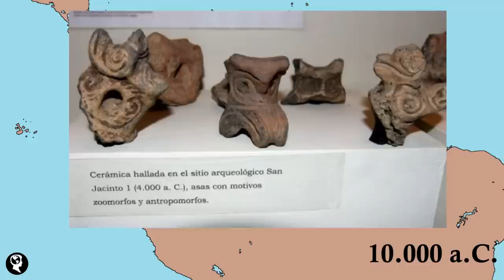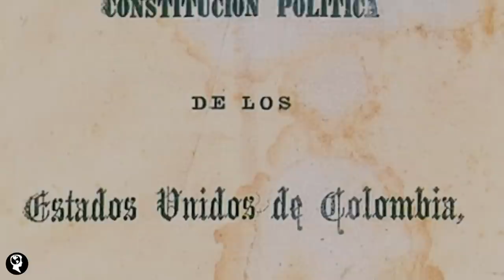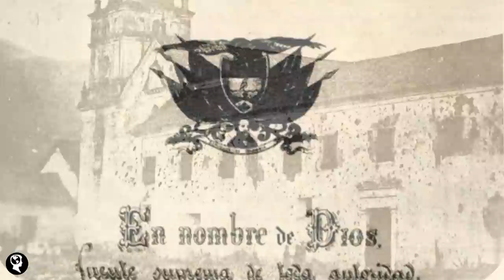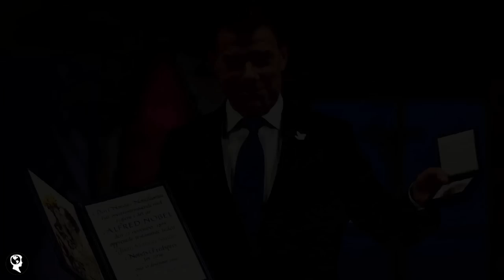HISTÓRIA DA COLÔMBIA | O Segundo País com mais Hispanofalantes do Mundo | Globalizando Conhecimento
A história da Colômbia é uma história muito rica, já que o país foi o primeiro da América do Sul a ser povoado pelos humanos que chegaram através do Istmo do Panamá.

Na região onde está localizada a Colômbia, se desenvolveram algumas das culturas mais antigas do continente sul-americano, inclusive, a cerâmica mais antiga das Américas foi encontrada em um dos inúmeros sítios arquiológicos do país.

Como a grande maioria dos países americanos, a história da Colômbia é marcada por muitas batalhas, revoltas e conflitos que fazem parte da história dessa importante nação da América do Sul.

Nesse vídeo, você vai conhecer um pouco da história desse belíssimo país sul Americano, detentor da segunda maior biodiversidade do mundo e entender como a Colômbia se tornou uma das maiores economias da região.